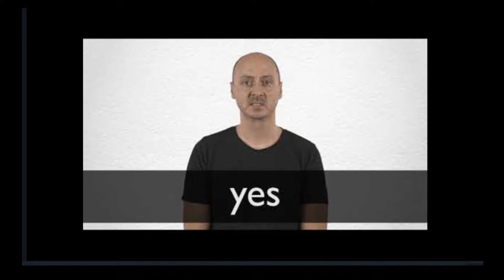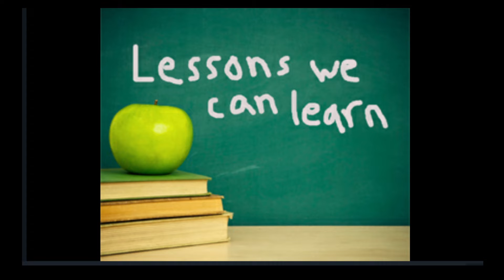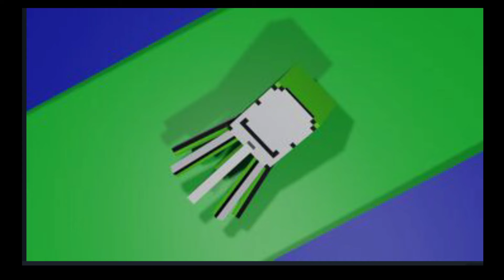Every Minecraft Mob Vote Ever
HI! Nice to meet you :D

I had tons of fun filiming this video and hope that you enjoyed it!! ❤❤❤

Today I played minecraft with my good friends! It was not like other challenges like Minecraft but or Minecraft manhunts but we have an infinity gauntlet! This was extremely fun to film and STUPIDLY FUNNY

HAVE A SWAG DAY EVERYONE!!